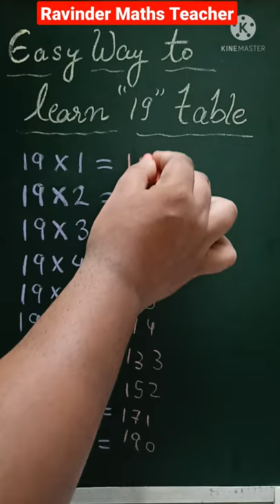Table 19 Trick | Easy Math Tricks | Maths Tricks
Topic Covered :

Table 19
Table trick
Table math Tricks
easy mathematics
Vedic maths
Table 19 trick
19 times table
19 times table learn easy way
19 times table trick
 19 times
 multiplication table
 easy math
math
fast way genius
smart
indian
vedic math
vedic
 mathematics
times table
times tables
multiplication
 math trick